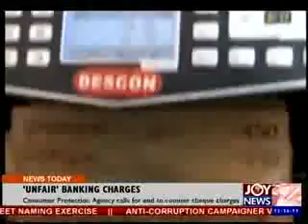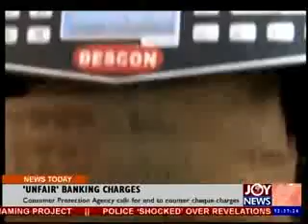Takoradi Port Expansion Works - Business news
Likely to meet project delivery deadlines and Consumer protection agency calls for end to counter cheque charges.